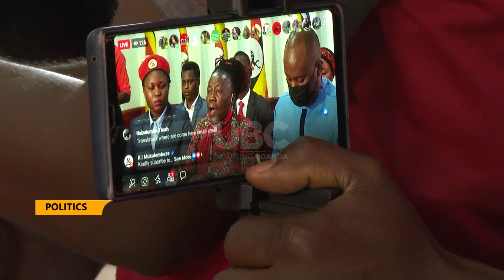Besigye’s journey to nowhere?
Besigye’s journey to nowhere? Experts weigh in on newly created ‘Opposition Front for Transition’